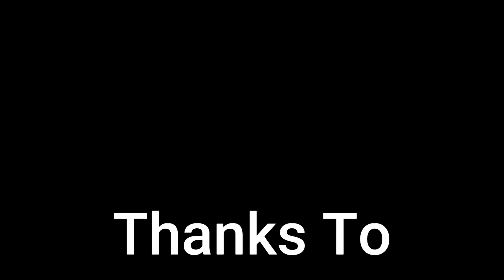War of 1812